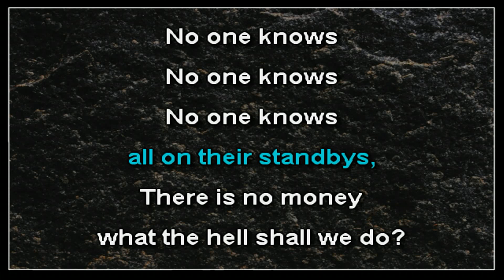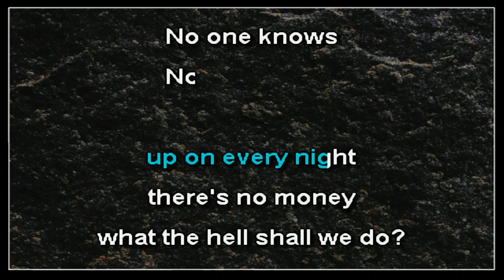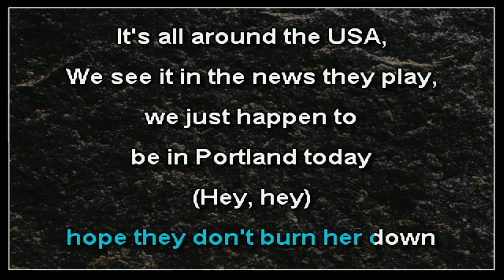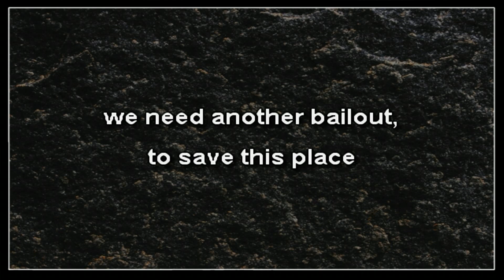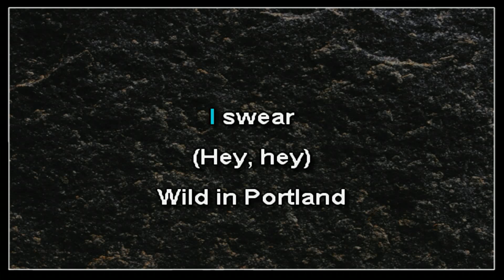Street Dogs - Portland (karaoke)